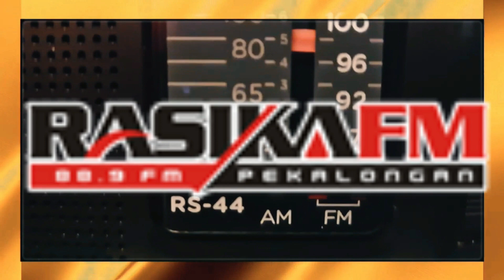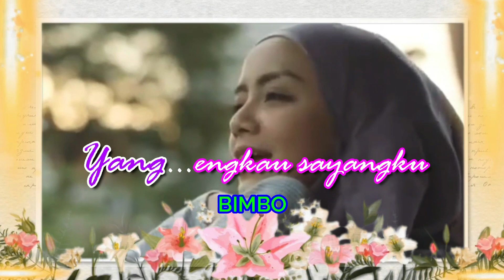GOLDISC BIMBO @YANG ENGKAU SAYANGKU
Ketika orang paling dicinta mendahului tiada, tentu di balik duka masih ada kenangan manis yang tersisa, termasuk selalu terngiang dengan kata panggilan yang selalu diucapkan kekasih yang telah tiada.